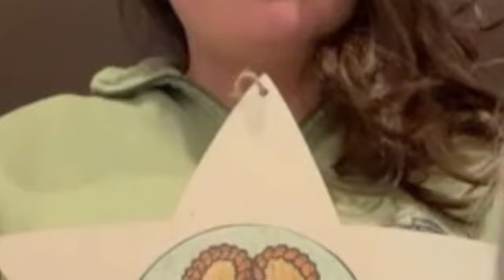Jesse Tree - Day 21 - Joseph and Mary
Joseph and Mary journey as they prepare for the birth of Jesus.  Join us as we also prepare to celebrate his birth.